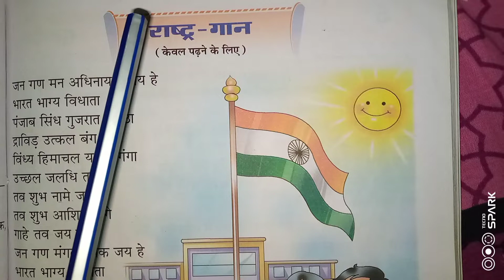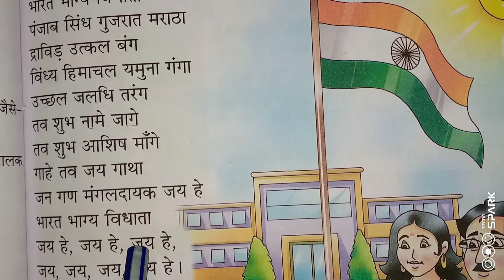जन गण मन अधिनायक I Jan Gan Man | राष्ट्र गान, राष्ट्रीय गीत, Independence Day Special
यह सिर्फ़ एक राष्ट्रगान नही, बल्कि एक भावना हैं जो हम सारे भारतीयों को जोड़ता है। हमें अपने भारत के विभिन्न क्षेत्रों से अवगत कराता है, हमें हमारे स्वर्णिम इतिहास की झलक दिखाता है, हमें हमारे शूरवीरों से परिचित कराता है। यह एक ऐसी गीत नहीं है, जो की बस स्वतंत्रता दिवस और गणतंत्र दिवस के दिन ही बस गाई जाए, बल्कि हमें इस वीरगाथा को अपने जीवन की प्रेरणाश्रोत मानके अपने देश के लिए बलिदान देना चाहिए
जन गण मन अधिनायक, Jan Gan Man I TwinSisStudy I राष्ट्र गान, राष्ट्रीय गीत, Independence Day Special